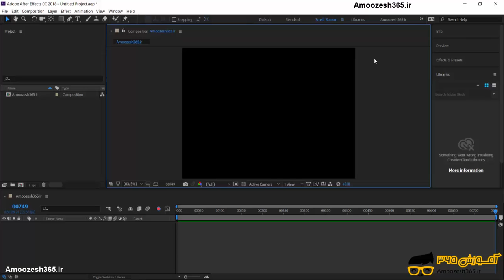ایجاد کلید میانبر (Shortcut) برای ورک اسپیس (Workspace) ایجاد شده در نرم افزار افترافکت (Adobe A...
ایجاد کلید میانبر (Shortcut) برای ورک اسپیس (Workspace) ایجاد شده در نرم افزار افترافکت (Adobe After Effects CC 2018) از دوره آموزش نرم افزار افتر افکت After Effect – بخش 2